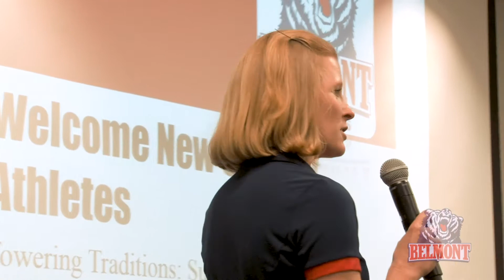Belmont Athletics - Student-Athlete Orientation 2018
Take in the sights and sounds of student-athlete orientation as Belmont Athletics hosted incoming student-athletes and their families as they look to transition to college life in the Fall